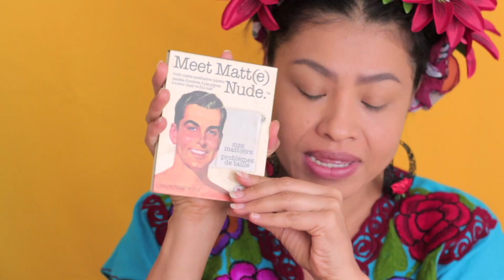Trucco festivo MESSICANO, la festa dell'indipendenza! Vania Lezama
Camera Canon 700D
Obiettivo Yongnuo 50mm f/1.8
Scheda SDHC Transcend 16Gb
Batteria Patona